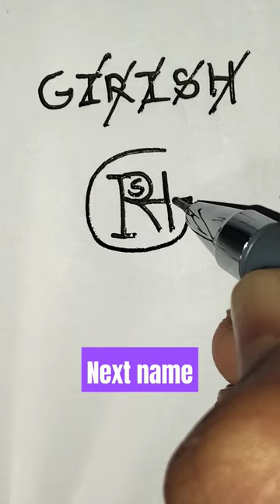# GIRISH name logo # Design # Next name # By Rajbir